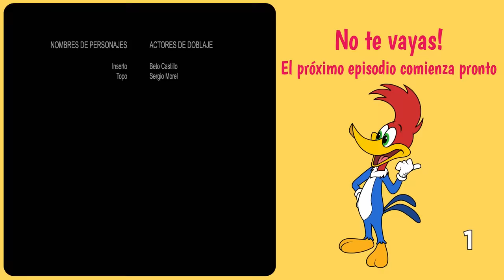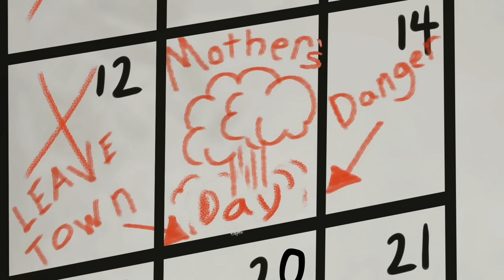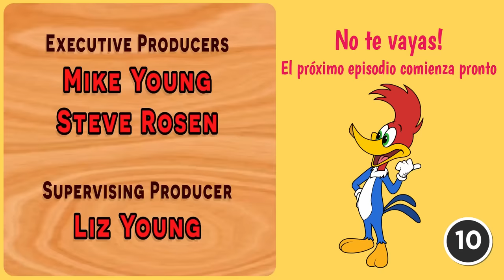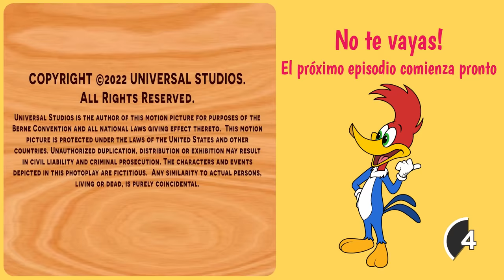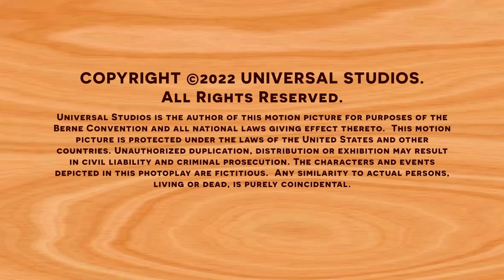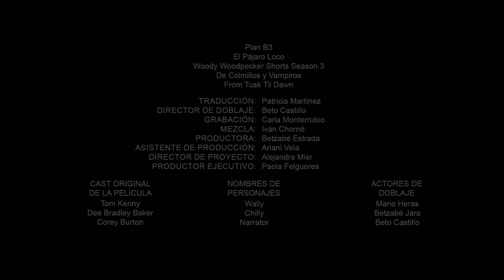El Pájaro Loco 💥 Woody prehistórico 💥 NUEVOS EPISODIOS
Woody prehistórico protege a su ayudante Chicasaurio de los hambrientos habitantes de este bosque primigenio.